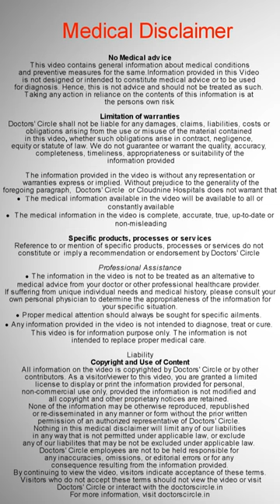Home Remedies to Remove Dead Skin Naturally by Skin Specialist-Dr.Amee Daxini|Doctors' Circle#shorts